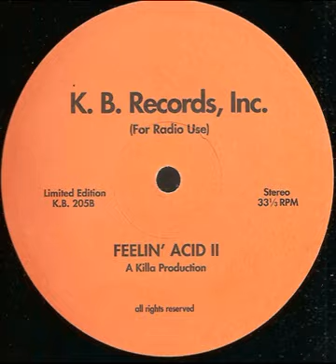KILLA PRODUCTIONS💥Feelin Acid II Ep/Untiled B2